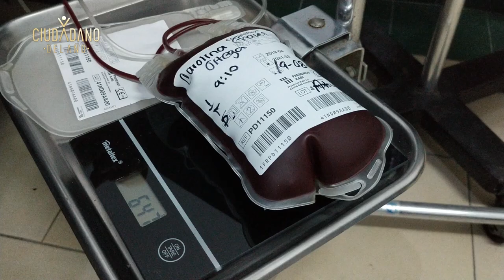DE Coahuila : Javier Quinteto